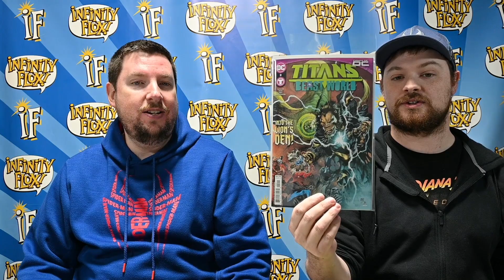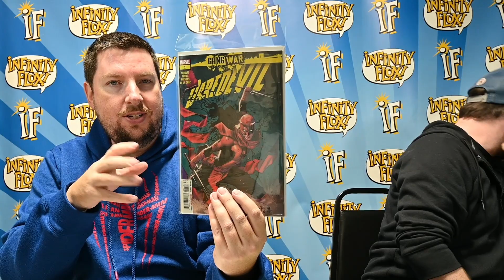Top 10 Comic Quick Picks For Week of 12/11 Beast World, Green Lantern, Spider-Gwen, Daredevil GW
This is the new weekly, fast-paced show where we select our top 10 comic pics for the week! For more info on all the comics coming out, please view our longer form show where we fully review 20 of the comics releasing this week and mention all the other ones!

This show will be released a half hour or so before our full show every week.

This show we go over:

Titans Beast World 2
Green Lantern 6
Spider-Gwen Smash 1
Daredevil Gang War 1
Batman #428 Robin Lives
Beneath the Trees Where Nobody Sees 2
Titans Beast World Tour Gotham
Batman Gargoyle of Gotham 2
Batman Santa Claus Silent Knight 2
Batman City of Madness 2